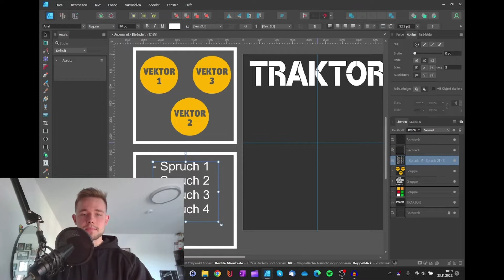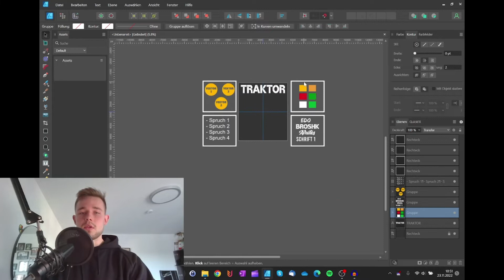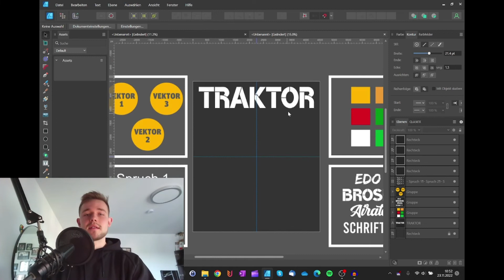Arbeitsplatz verschönern #6 | Affinity Designer 2.0 Tutorial Tipps Tricks im T-Shirt Business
Im Affinity Adventskalender kommt täglich ein Video zu kleinen Tipps, Tricks und Tutorials im Affinity Designer 2.0. Vom Set-Up und der Erstellung eigener Vorlagen, bis hin zu Schriftarten verändern, Shortcuts oder Vexels Vektoren ist alles mit dabei.
Gerade für Leute im T-Shirt Business sicherlich ein paar spannende Neuerungen und Ideen den eigenen Workflow zu optimieren.

Bei Fragen rund um den Affinity Designer, das T-Shirt Business oder jeglichen anderen Themen gerne eine E-Mail schreiben um in Kontakt zu treten: